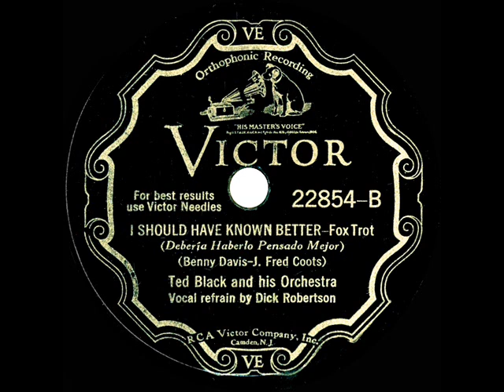1931 Ted Black - I Should Have Known Better (Dick Robertson, vocal)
From the Rick Colom Collection: See also the flipside “You Try Somebody Else”

78rpm Victor 22854 - I Should Have Known Better (Davis-Coots) by Ted Black & his Orchestra, vocal by Dick Robertson, recorded in NYC October 29, 1931